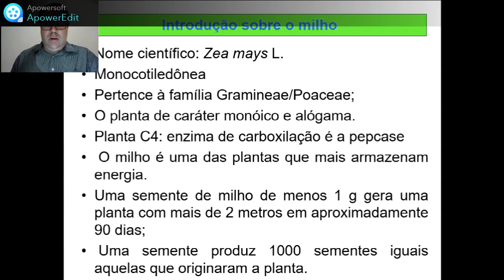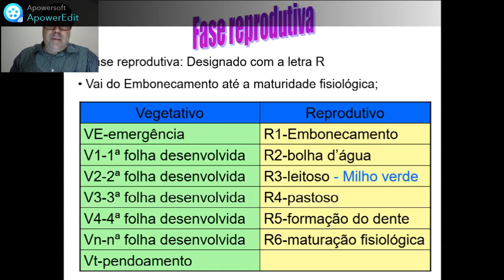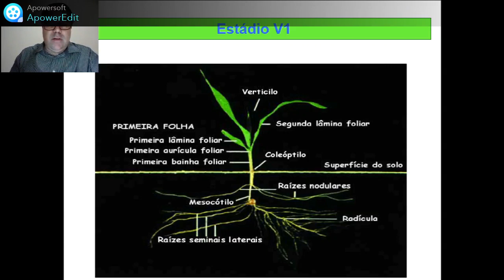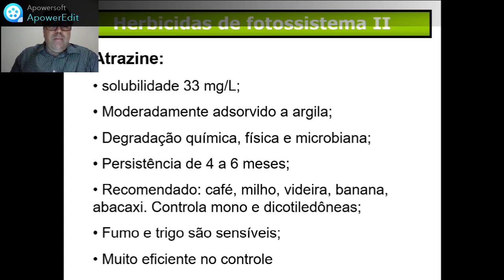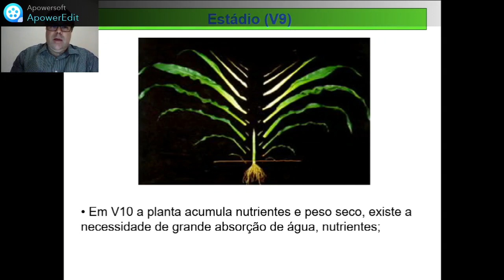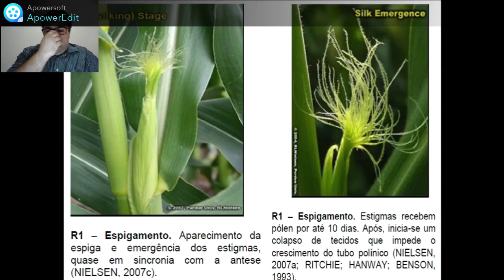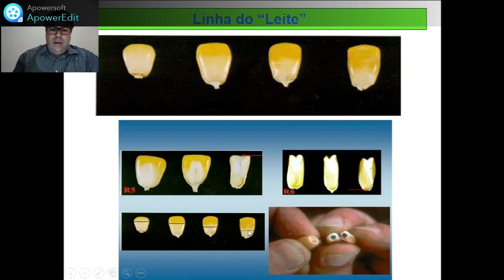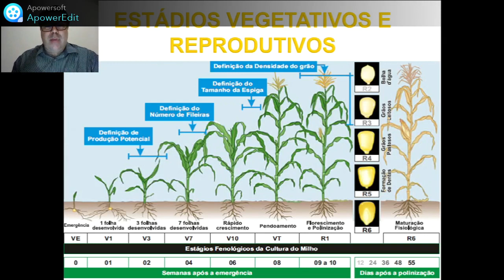fenologia da cultura do milho